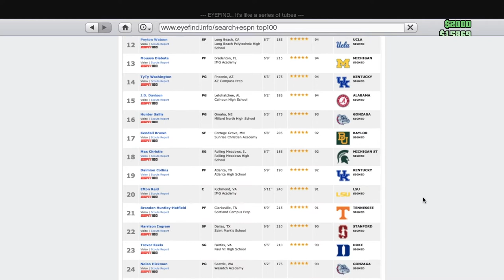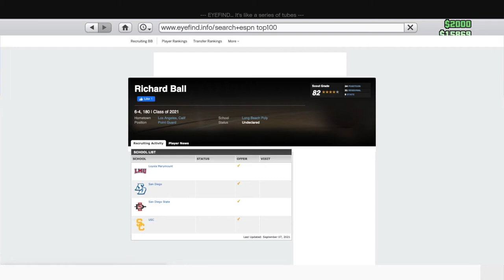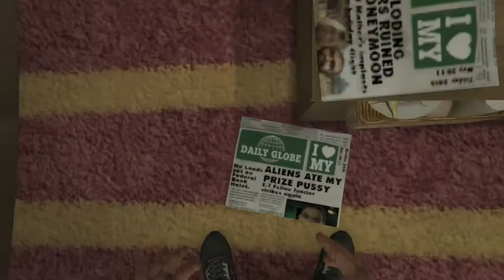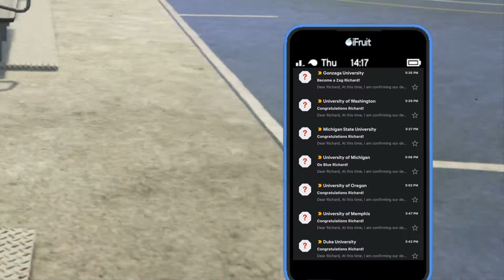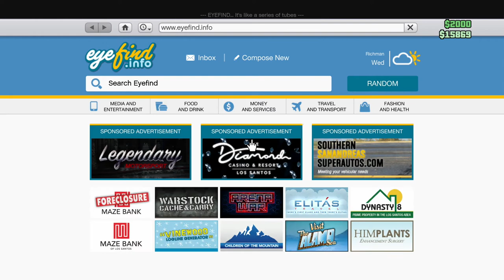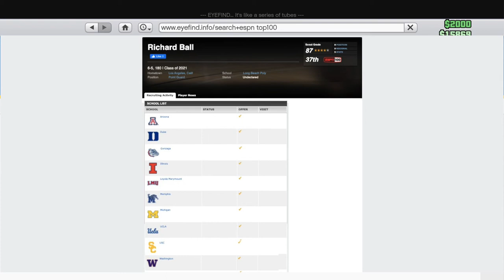52 Points w/Scouts Watching! College Hoops 2k22 My Career #1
These videos take hours and hours of editing, as well as time planning, making rosters, custom sounds. A like would be really appreciated and would go a long way towards staying motivated for more of these in the future!